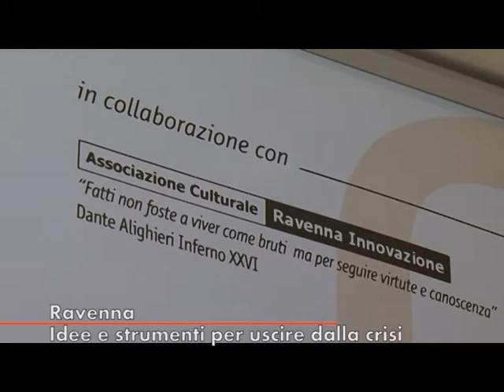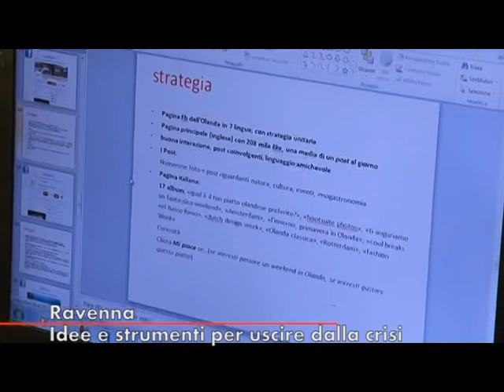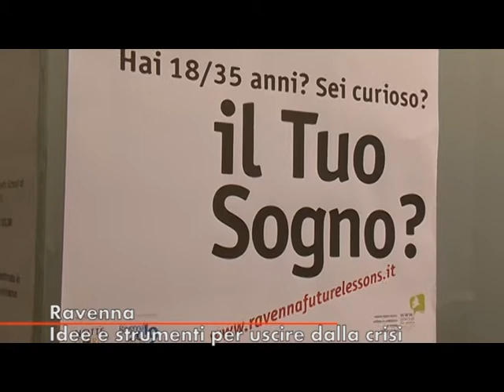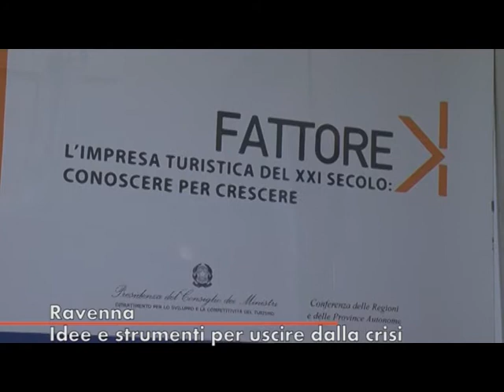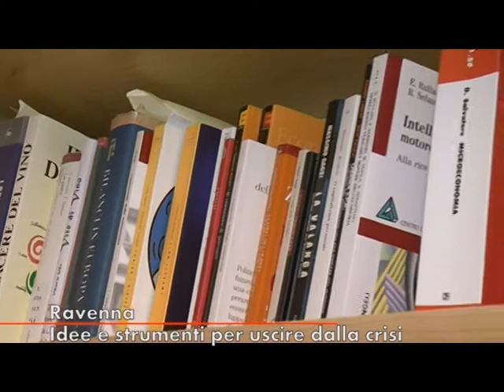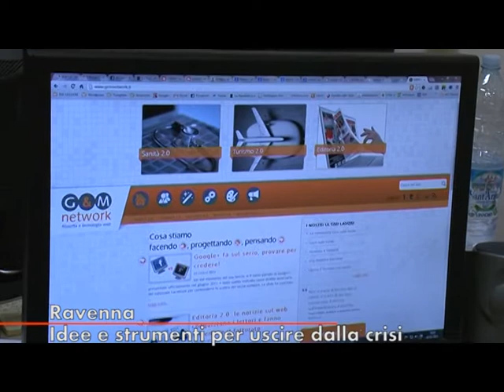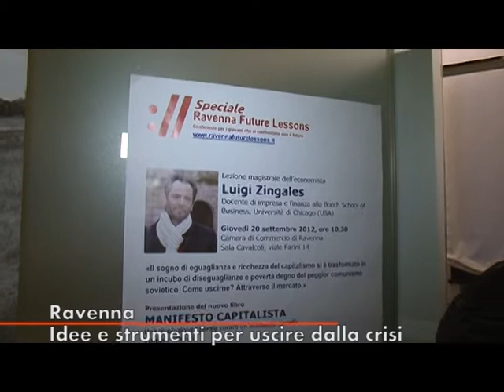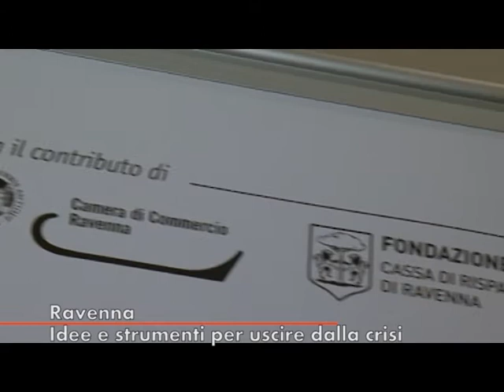Come uscire dalla crisi? L'intervista di Video Regione allo Studio Giaccardi & Associati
Giuseppe Giaccardi e Lidia Marongiu dello Studio Giaccardi & Associati raccontano idee e strumenti per uscire dalla crisi nell'intervista a Video Regione